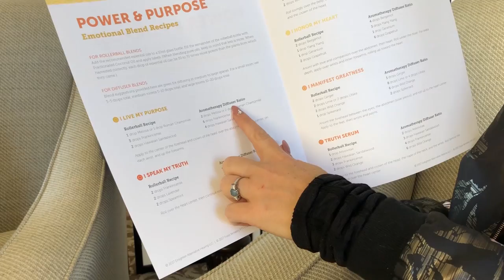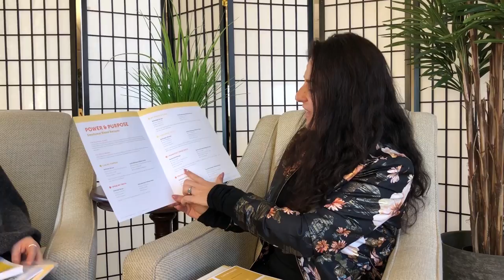The Art of Blending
Vanessa Jean and Amanda from Enlighten discuss the new Enlighten Rollerball Kits and give advice for creating your own blends.

Catch us Live on Facebook every Tuesday and Friday at 11 am MST